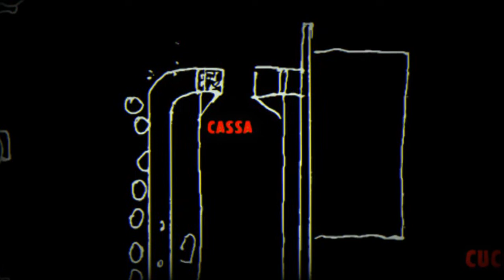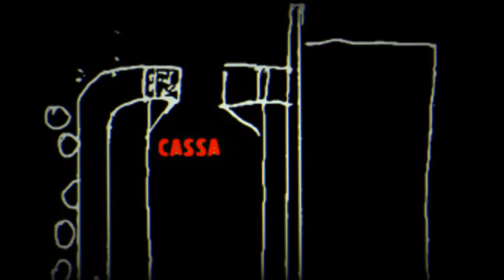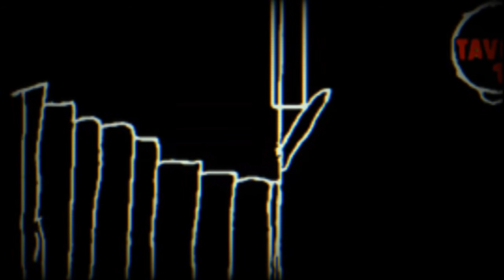Faggianoir - 80 Euro | Episodio 4 Stagione 6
In questo episodio il principale offre pericolosi affari di 40000 Euro a Biase, ma nel frattempo 80 euro si fanno strada per conto loro.

nati nella stessa era dei doppiaggi di 300 e simili.
Il dialetto in questione è il faggianotto, capibile al 100% da tutto il Salento, il brindisino, altrettanto da tutta la provincia tarantina. Diventa un po' piu' difficile per chi guarda da Altamura in su, ma con un po' di ascolto alla fine il dialetto di Faggianoir attraversa tutti i modi di dire e di comportarsi che la puglia racchiude, attraverso dei personaggi che sono gia' famosi prima ancora di aprire la bocca.

Vedi anche FAGGIANOIR: il noir in dialetto pugliese.
Alcune cose che accadono in Faggianoir sono ispirate a fatti realmente accaduti.
Le opportunita' sono infinite. Tutto puo' accadere. Tutto.
Chi parla dialetto tarantino stretto, chi si improvvisa investigatore scellerato, chi trasforma una seduta spiritica in un bordello incendiario, chi scopre che l'aeroporto di Grottaglie è finto. Insomma di tutto.

Personaggi:

PASCALE : Senza ombra di dubbio il protagonista di Faggianoir.
Sarcastico a sua totale insaputa , dotato di una insensibilita' cronica.
La bestemmia è il suo credo.
Sono i turchi che bestemmiano come PASCALE e non Pascale che bestemmia come un TURCO.
Vivere a stretto contatto con lui puo' facilmente portare al suicidio.
Ha sempre la soluzione per tutto, sempre a scapito del prossimo.
Giuanne, il suo amico fidato, ne sa qualcosa...

GIUANNE: Purtroppo per lui è il miglior amico di Pascale.
Giuanne è uno che ha sani principi,una persona per bene.
Talvolta molto ingenuo perchè ignorante come una tavola.

GERMANO: E' il vecchio saggio del paese. Lui sa' tutto. Ha una fissa abbastanza insolita pero'. Deve sempre ricordare di stare attenti quando si guida perchè "sctacca ierta la frizione" (La frizione stacca alta)

GIUSEPPE: Compare nel secondo ed il settimo episodio di Faggianoir.
A quanto pare è uno che se ne intende di moto.
Uno dei suoi bolidi raggiunge 210 kmh solo con la prima, sostiene che , per raggiungere tali insane prestazioni, abbia cambiato i rapporti delle marce.

BIASE : Cameriere fidato di LU PRINCIPALE. Con la sua voce cavernosa conquista i clienti, per i quali nutre una certa devozione. Per il PRINCIPALE farebbe di tutto.
Ha un pessimo rapporto con ANNA.

LU PRINCIPALE: Sembra essere il padrone del locale. Impassibile, senza cuore e dotato di una calma esemplare. Severo ma anche confidenziale.
Se ad esempio un terrorista distruggesse mezzo mondo con una bomba atomica, la sua prima domanda sarebbe: " DI DDO ETE? " (di dov'è?)

EPISODI SUPER FAGGIANOIR - Seconda Stagione

=alexa=dialetto=;

=versione=pugliese=;

=dialetto=pugliese=;

=dialetto=salentino=;

=serie=tv=dialetto=;

=alexa=dialetto=napoletano=;

=parodia=in=dialetto=pugliese=;

=parodia=dialetto=pugliese=;

=episodio=6=;

=stagione=5=;